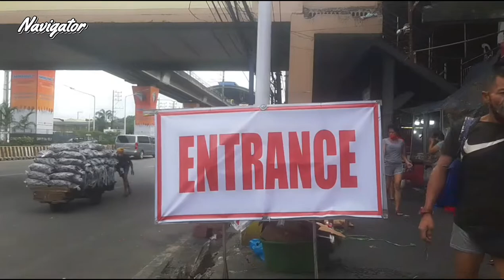Balintawak Market ( Palengke Tour )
Balintawak Market, Quezon City, Philippines